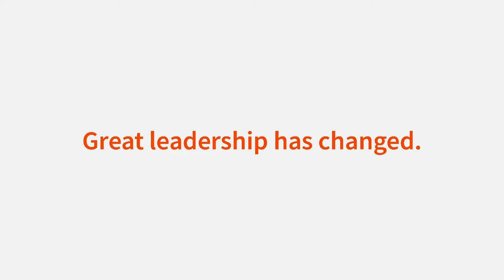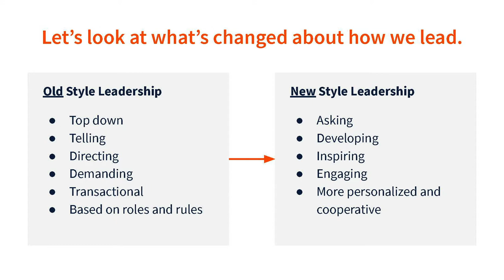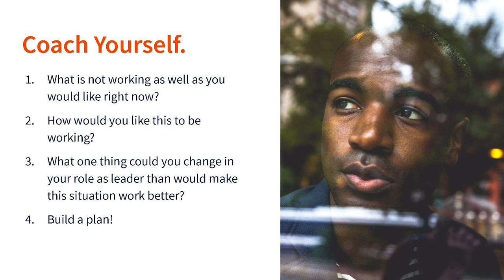Coaching: Indispensable Tools For Leaders In Our Changing World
We will begin by briefly examining how the role of today’s leader has changed dramatically since the era of ‘top-down’ management, and explore what is demanded of great leaders in these VUCA (volatility, uncertainty, complexity and ambiguity) times. In this video, you will learn about the value of adding key coaching skills to your toolkit in order to inspire greatness in your teams, increase the capacity to engage in growing your people, and create a culture that fosters full engagement.